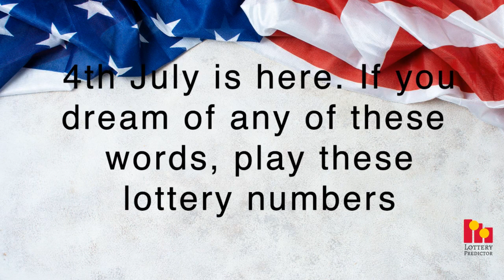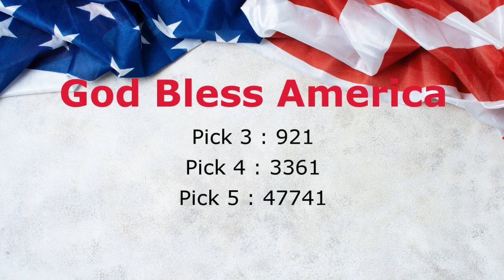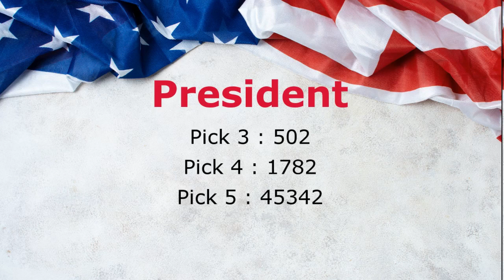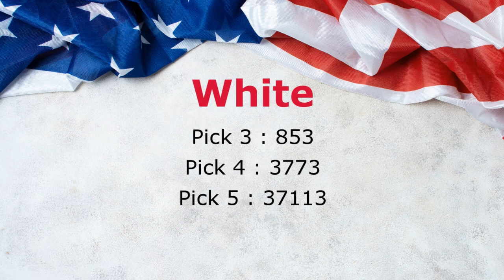4th of July Lottery Dream Numbers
It's the 4th of July so here are the 4th July lottery dream numbers. If you dream of any of these 4th of July related words go ahead and play the number for them in your pick 3, pick 4 and pick 5 lottery for your state. Hopefully, you will get lucky.